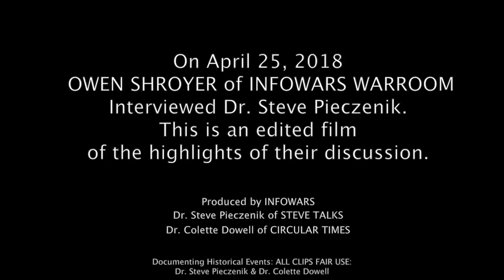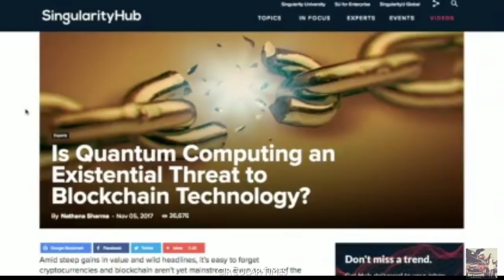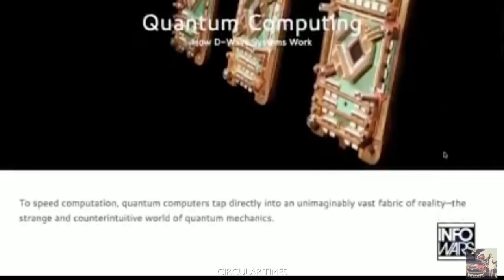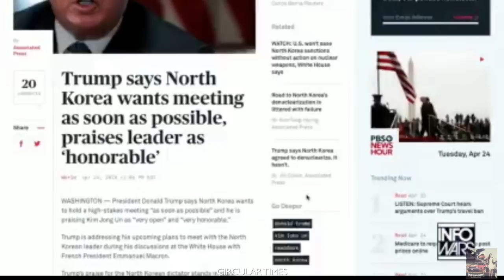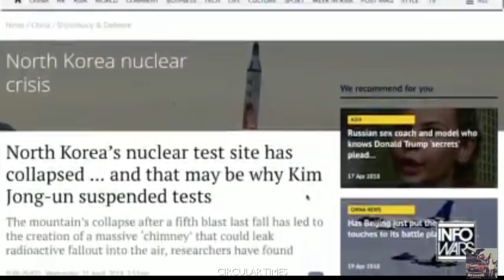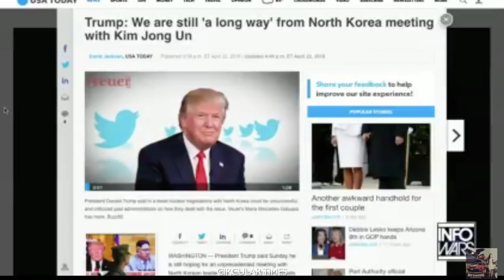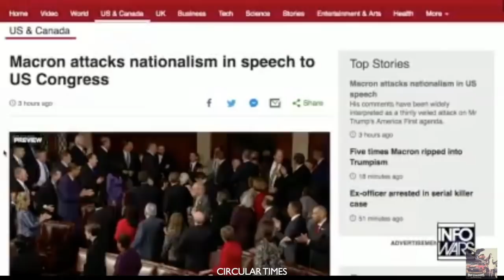STEVE PIECZENIK & OWEN SHROYER: INFOWARS WARROOM 4-25-18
Dr. Steve Pieczenik & Owen Shroyer of INFOWARS WARROOM discuss the Stock Market fluctuation. The volatility factor: Sophisticated Day Traders & just the Average Dude Day Trader = What to look out for, a few tips on strategy in the wake of FakeNews and all the BS out there on Mueller and RussiaGate….How does North Korea, Trump and all the War & Peace Treaties play into all of this? Quantum Computers; Quantum Encryption; Cyber Security; Artificial Intelligence; All good things to look towards the future of Stocks. Produced by INFOWARS, Dr. Steve Pieczenik of STEVE TALKS & Dr. Colette Dowell of CIRCULAR TIMES. Colette